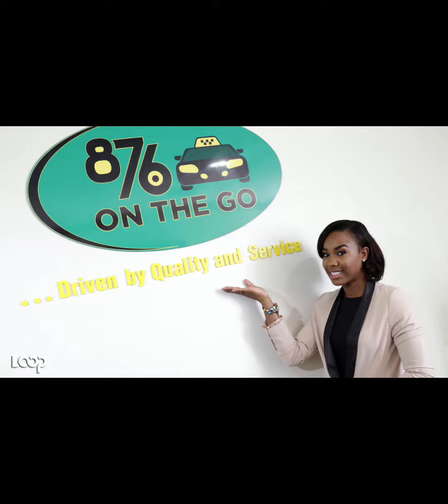Olivia Lindsay, Founder and CEO of 876 On The Go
Olivia Lindsay is the visionary driving force behind a groundbreaking taxi service, known as 876 on the Go. With a passion for innovation and problem-solving, Lindsay has established a company that is reshaping the local transportation landscape. Through 876 on the Go, Lindsay aims to revolutionize the taxi industry by providing a seamless and technologically advanced service.

At the core of 876 on the Go is a user-friendly app that allows customers to easily book taxis, make payments, and track their journey in real-time. Lindsay’s commitment to excellence is evident in every aspect of the service, from the courteous and well-attired drivers to the in-cab amenities such as Wi-Fi and purified water for passengers.

Not content with simply providing a superior taxi service, Lindsay is also focused on expanding the reach of 876 on the Go both domestically and internationally. The company is preparing to join the Jamaica Stock Exchange and has begun negotiations to expand into markets across West Africa, Latin America, Europe, and the Caribbean.

Beyond her role as CEO of 876 on the Go, Lindsay is deeply involved in mentoring young entrepreneurs and advocating for road safety. Her leadership extends to various organizations, where she holds positions that enable her to make a positive impact on the community.

In summary, Olivia Lindsay’s entrepreneurial spirit and dedication to excellence make her the driving force behind the success of 876 on the Go, a taxi service that is not only changing the way people travel but also making a meaningful difference in communities around the world. @876onthego @olivial_876